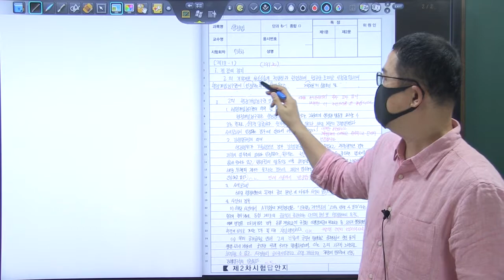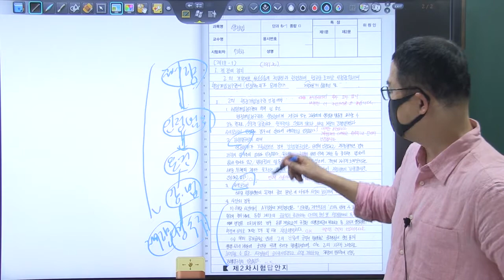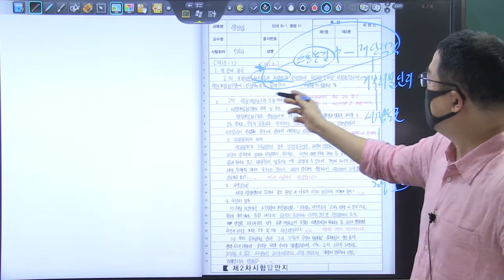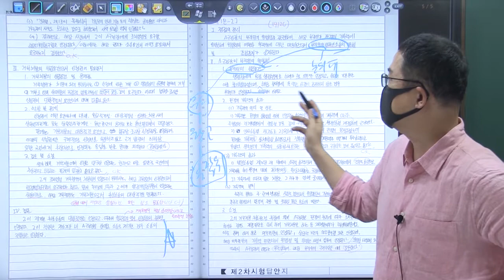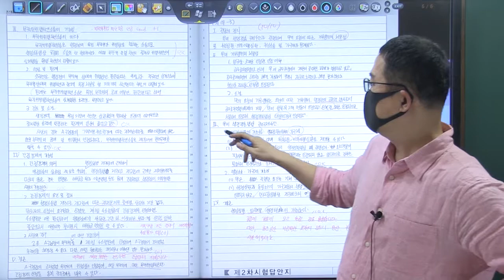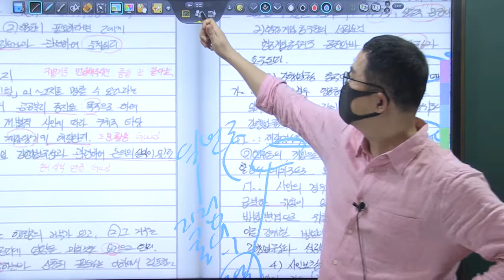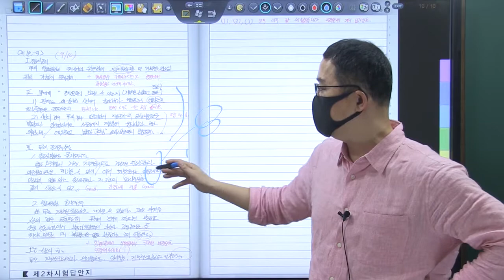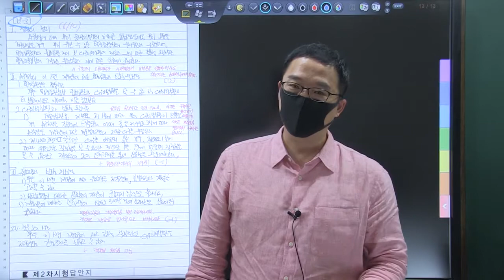22년 5급공채 3순환 복동이 7회